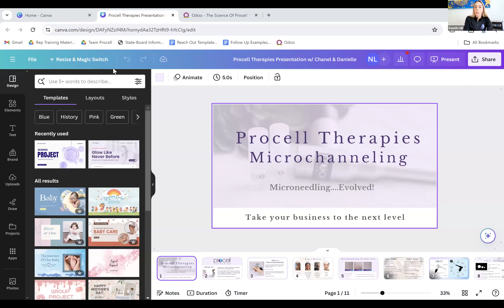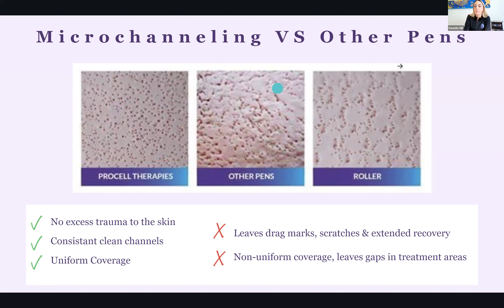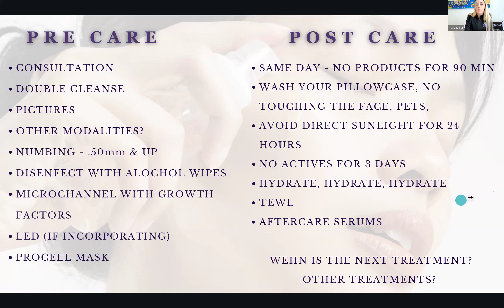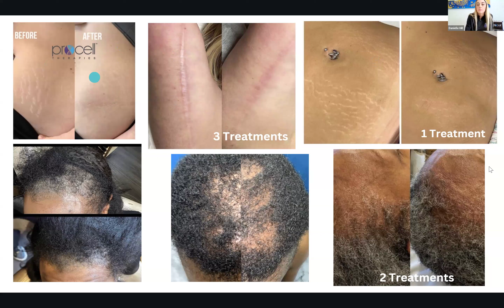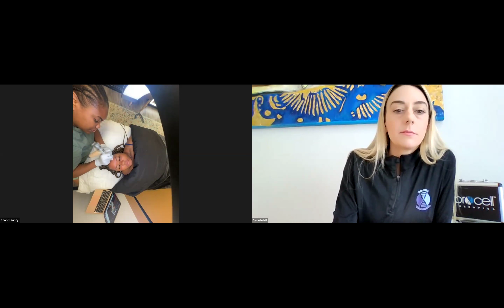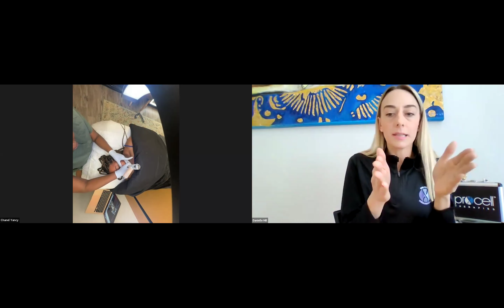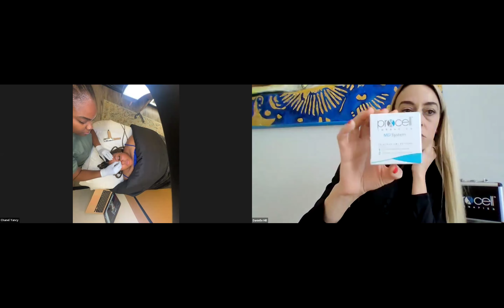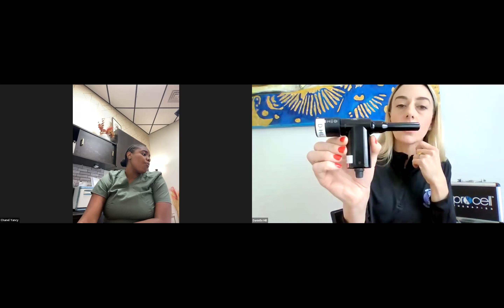Procell Therapies Microchanneling Live Demo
Discover the art of pre-care and post-care, essential for treating darker Fitzpatrick skin types. Learn the importance of preparing darker skin properly, using the right serums during treatment, and ensuring clients receive proper aftercare. Dive into the world of microneedling and unlock the secrets to effective treatment. Don't miss out on this transformative learning experience!